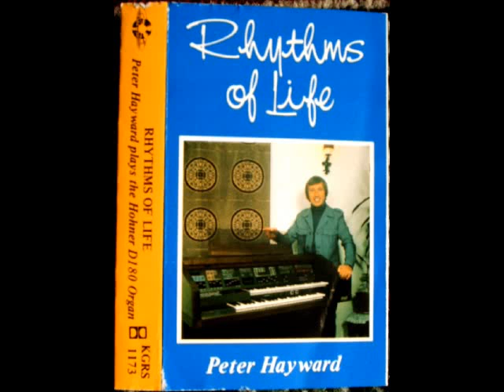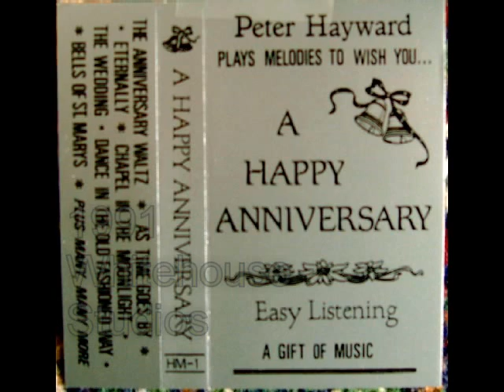Peter Hayward Discography - 1971 to 2009.WMV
Peter Hayward began his professional career in 1967, when he became musical director for several clubs, theatres and holiday centres. During this time he met and accompanied many of the top TV stars of the day.
In 1979 he was appointed Chief European Concert Artist for the Baldwin Piano & Organ company, and later for Hohner (UK) piano & organ division. In this position he travelled the world, giving concerts and radio broadcasts in dozens of different countries, including USA, Iceland, Singapore and Malaysia, plus most of Europe.
He has appeared in several musical films, and has recorded numerous LP and CD albums which have often been featured on radio programmes throughout the world, including BBC's popular 'The Organist Entertains'.
Having 'semi' retired in 2005, Peter and his wife Kathy emigrated to Sweden to be near to their family, but he continues to return to the UK three times a year to perform concerts and lectures at the world famous Organ & Keyboard Cavalcade Festivals, for which he has held the position of Musical Director for twenty-five years.
The background music for this Discography presentation is taken from his CD - 'Festival' - and is one of his own compositions, entitled 'The Seaside Saunter'.